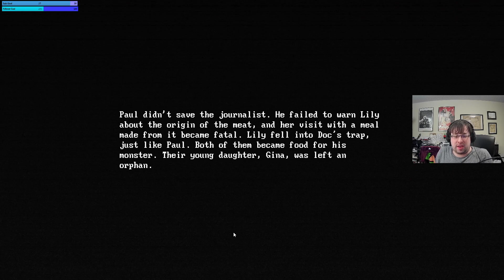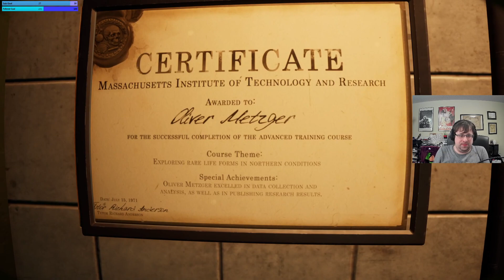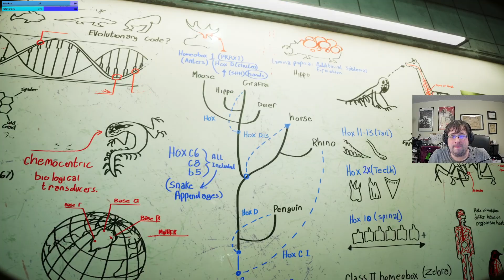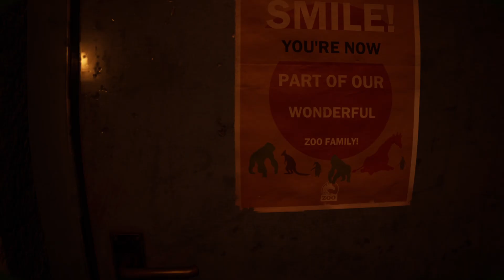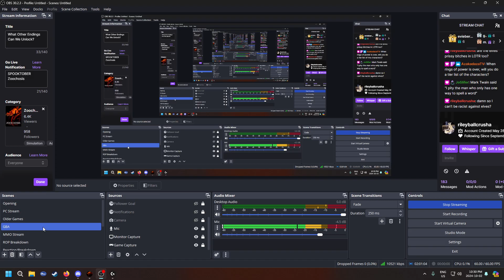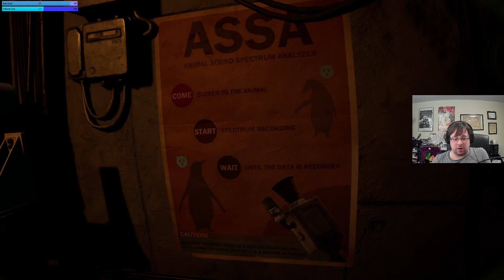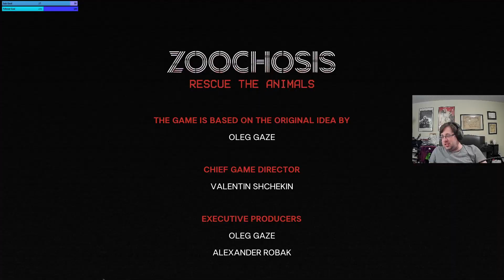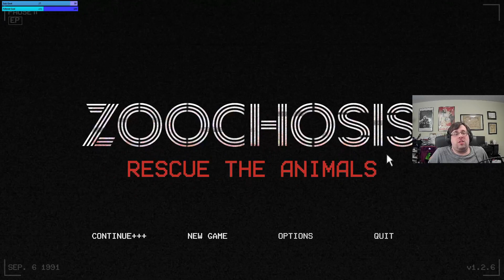THE "GOOD" ENDING??? || ZOOCHOSIS FULL PLAYTHROUGH PART 2